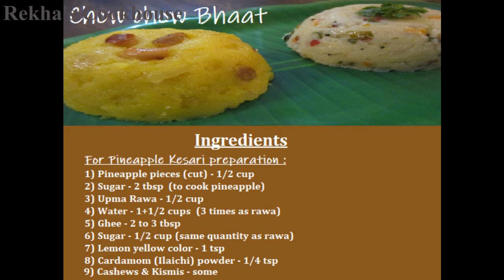Chow Chow Bhaat | Chow Chow Bhaat Recipe | Pineapple Kesari Recipe | Vegetable Upma Recipe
Chow Chow Bhaat | Chow Chow Bhaat Recipe | Pineapple Kesari Recipe | Vegetable Upma Recipe | Rekha's Cookhouse

Chow Chow Bhaat is a very famous breakfast item of Karnataka which includes pineapple kesari & Upma. They are very soft, melts in mouth & tasty recipe for morning breakfast.

Ingredients:
For Pineapple Kesari preparation
1) Pineapple pieces (cut) - 1/2 cup
2) Sugar - 2 tbsp (to cook pineapple)
3) Upma Rawa - 1/2 cup
4) Water - 1 + 1/2 cups (3 times as rawa)
5) Ghee - 2 to 3 tbsp
6) Sugar - 1/2 cup (same quantity as rawa)
7) Lemon yellow color - 1 tsp
8) Cardamom (Ilaichi) powder - 1/4 tsp
9) Cashews & Kismis - some

For Vegetable Upma preparation :
1) Upma Rawa - 1 cup
2) Oil - 2 tbsp
3) Mustard - 1 tsp
4) Urad dal - 1 tsp
5) Hing - a pinch
6) Curry Leaves - few
7) Green Chillies - 2 to 3 (finely chopped)
8) Crushed Ginger - 1 tsp
9) Onions (finely chopped) - 1
10) Beans (finely chopped) - 2 tbsp
11) Carrot (finely chopped) - 2 tbsp
12) Water - 2 tbsp (to cook veggies)
13) Tomatoes (finely chopped) - 1
14) Water - 3 cups
15) Salt to taste
16) Ghee - 2 tbsp
17) Lemon juice - 1 tsp
18) Fresh Coriander - some

Tips n Tricks:
1) Pineapple is optional. You can also make the kesari bhaat without pineapple.
2) Another half cup of water can also be added without altering the taste.